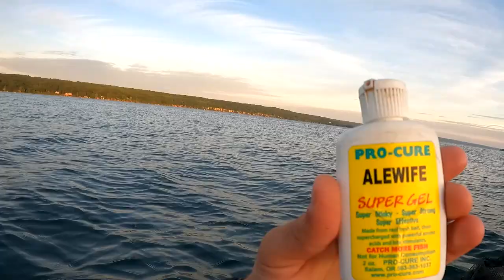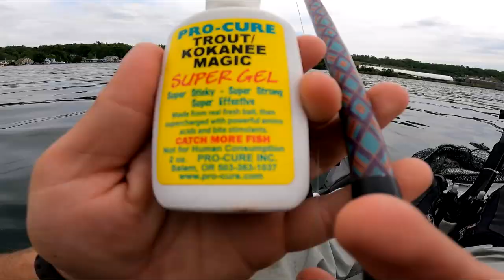Do Lure Scents Help You Catch More Fish?? (Or Is It A Sales Trick?)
▬▬EliasVFishing Mackinaw Shads & Extreme Paddletails▬▬

Shimano Vanford 3000
Spooled with 15lb Berkley x9
12lb Leader

Procure Alewife
Procure Trout Magic